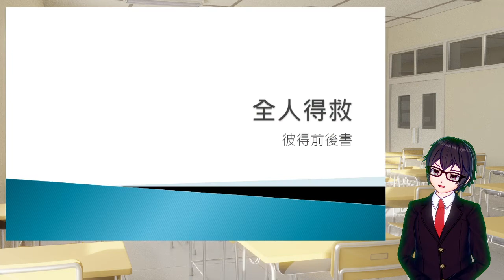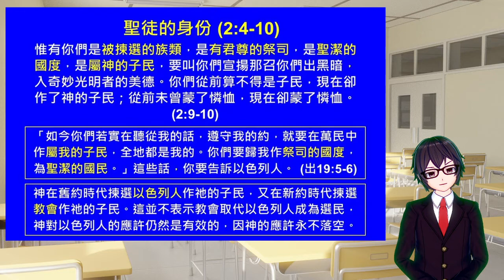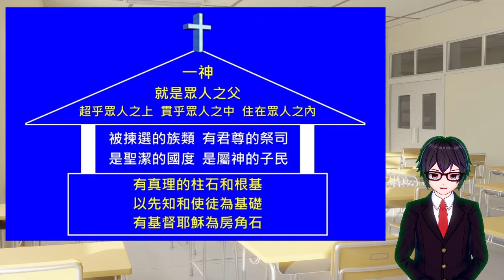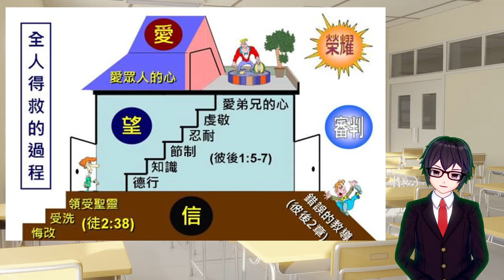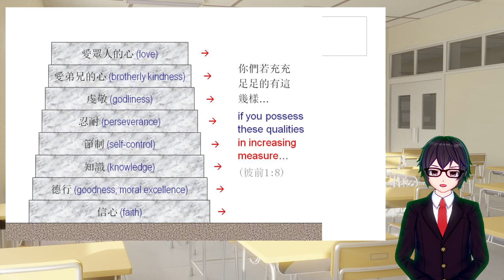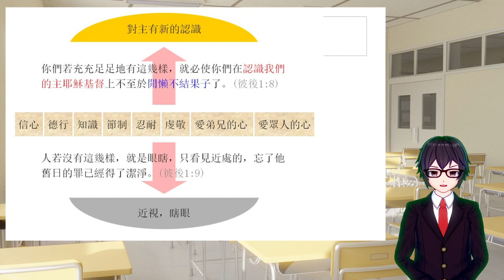[2021] 全人得救 | 彼得前後書 出埃及記 馬太福音